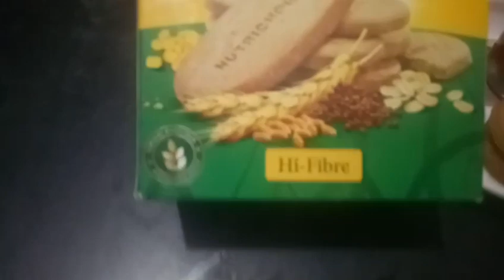Weight Loss Challenge Day 20 || simple and tasty and healthy diet..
Hi friends..
How are you all doing..
Enjoy the taste of health..
 Bye..